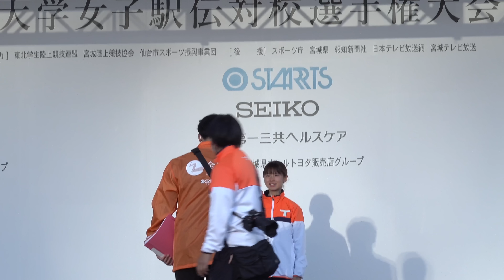[4k高画質] 不破聖衣来 拓殖大 閉会式後のフォトセッション 全日本大学女子駅伝2022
拓殖大学の閉会式後のフォトセッションの様子です！！

【関連動画】
◎[4k高画質] 小林成美＆山本有真　名城大　閉会式後のフォトセッション　全日本大学女子駅伝2022

◎[4k] 不破聖衣来も登壇　閉会式　全日本大学女子駅伝2022

◎[4k] 不破聖衣来＆小林成美がエース区間を力走　5区　6km地点　全日本大学女子駅伝2022　全ランナー

◎[4k] 全ゴールシーン　6区　全日本大学女子駅伝2022

◎[4k]【大記録達成】不破聖衣来選手が日本歴代2位　女子10000m　関西実業団デイスタンストライアルin京都　2021年12月11日

◎[4k]不破聖衣来選手が自己ベスト 第105回日本選手権　第1日　U20女子5000m　決勝 予選なし　2021年6月24日